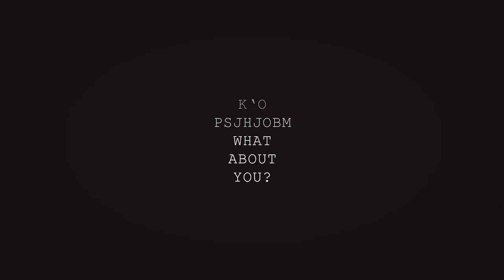#001, Farmkicks intro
Channel ini kedepannya akan membahas semua hal mengenai Sepatukita, mulai dari isu-isu terkini mengenai sepatu, review tentang sepatu-sepatu, dan bahkan cara merawat